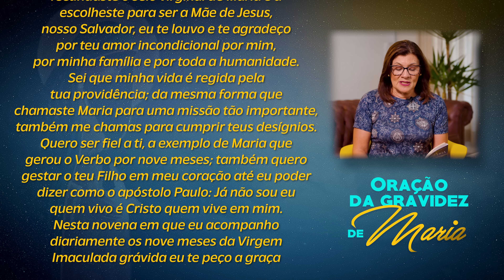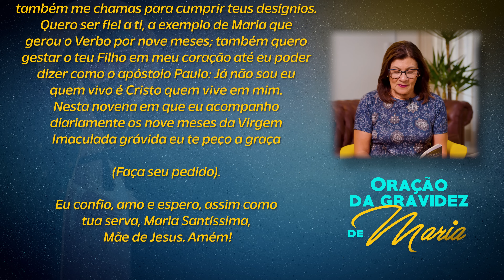9 MESES COM MARIA | 26 de Outubro | Dunga e Néia